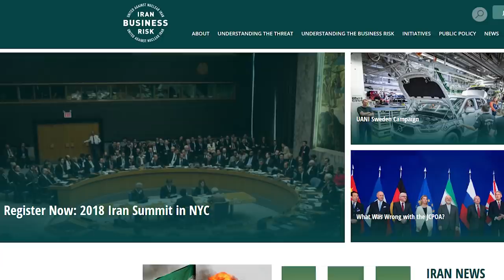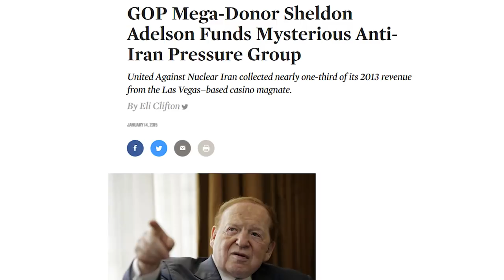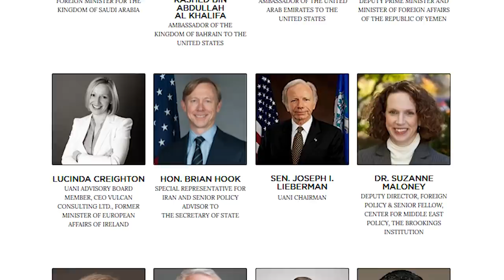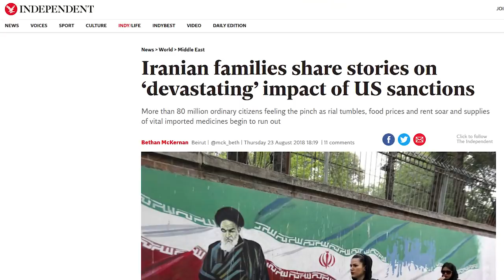Trump Officials Headline Neocon Iran Regime-Change Summit: Inside UANI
John Bolton and Mike Pompeo headlined the annual United Against Nuclear Iran (UANI) summit, where speakers celebrated the strangling of the Iranian economy under U.S. sanctions and cheered on regime change. We report from inside